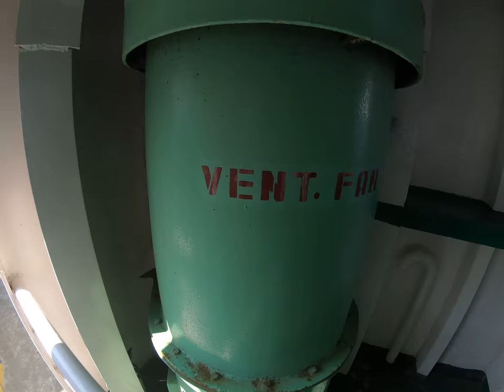Car Ferry Going to Banyantan - Cebuano Culture